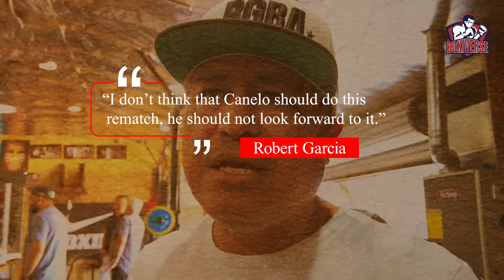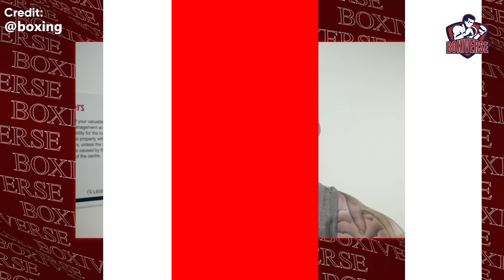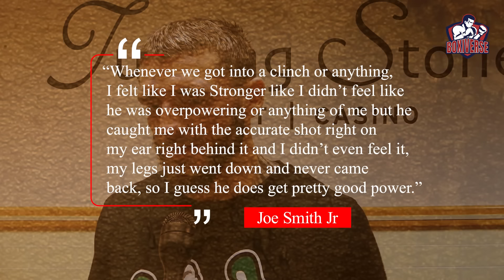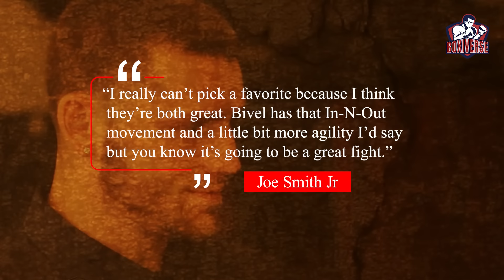Dmitry Bivol Teams Up with Mike Tyson Ahead of Beterbiev Showdown